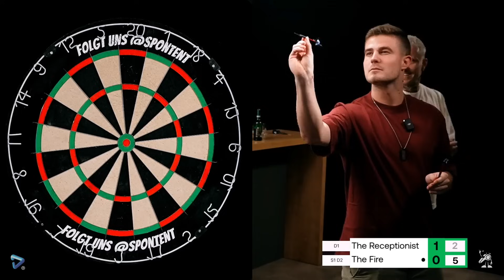Die Premiere SPONTENT Darts League | Pfeile & Pfeifen Stream Highlights Spieltag #01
Die Spieltage unserer Darts-Liga Pfeile & Pfeifen gibt es jeden Montag ab 19:00 auf unserem Twitch-Kanal

"Frisch Geschwäbeltes Kölsch" ►